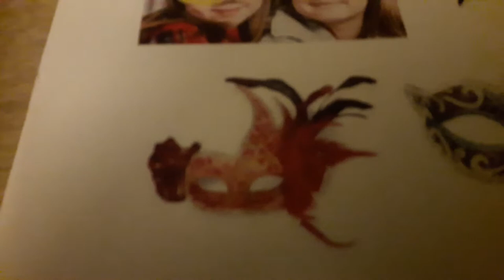Karneval in Venedig Maske Teil1